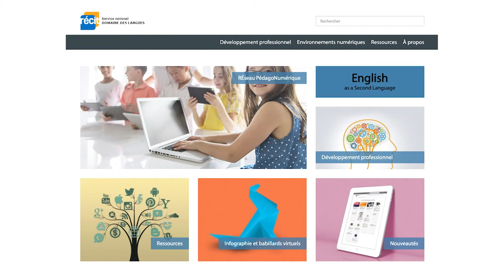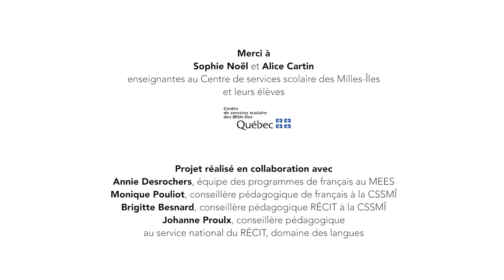Analyse d’exemples : Qu’est-ce qu’un bon aide-mémoire?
Cette vidéo présente deux enseignantes qui amènent leurs élèves à
structurer leur prise de parole dans le cadre d’ateliers formatifs. Le but :  caractériser un bon aide-mémoire.

Elles animent en plénière la construction d’un référentiel sur l’aide-mémoire avec leurs élèves.